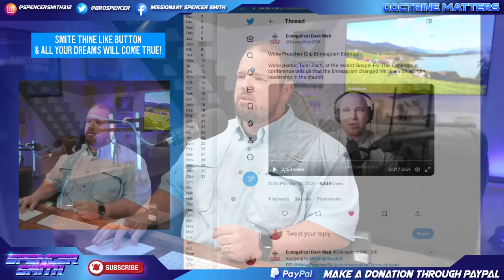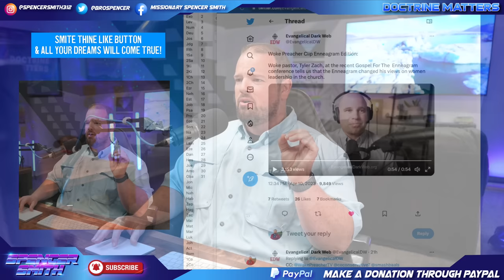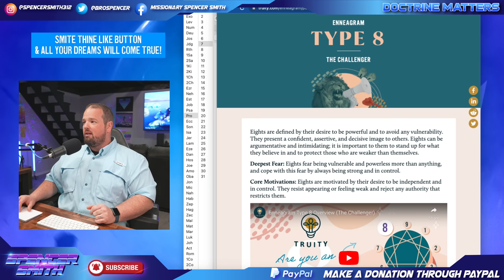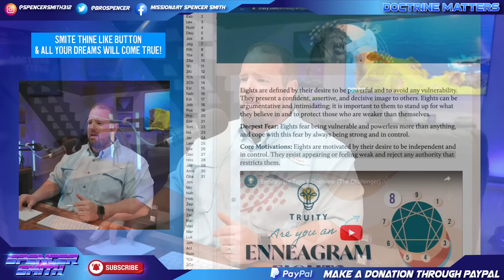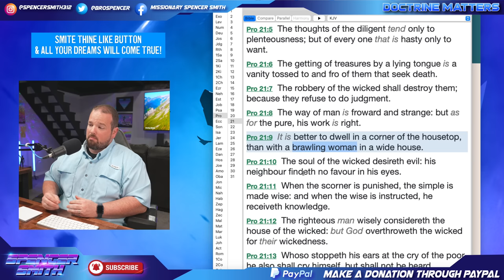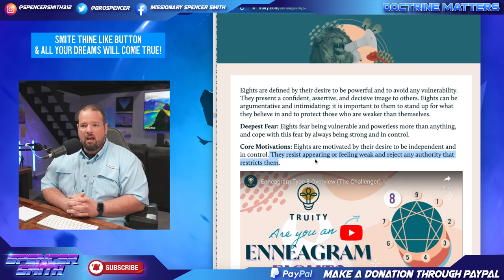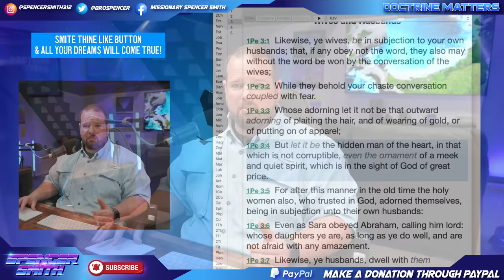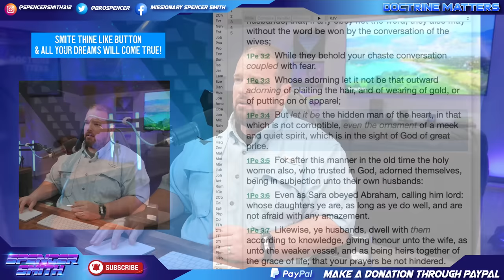The Enneagram and Christian Women...